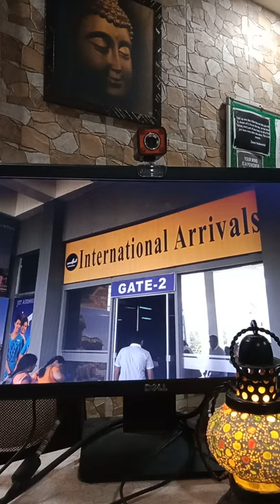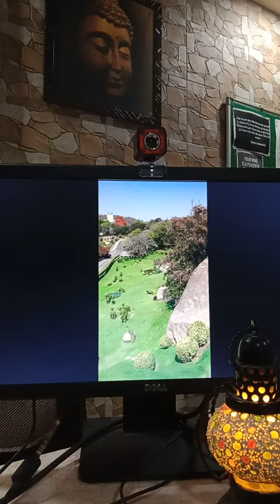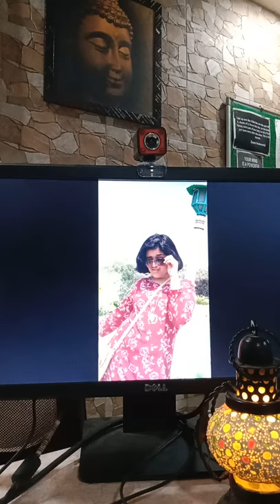powa na powar kotha# my poetry# shilpir choke ghum nei # Dr S B Pal, MindLab